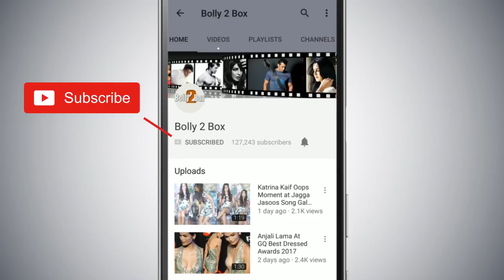Aamir Khan हुए Thugs Of Hindostan के VFX से नाराज़